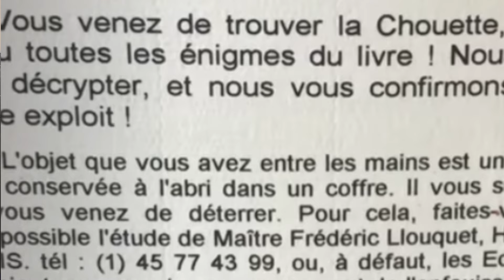Toute l'histoire de la sardine et de la chouette !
Vidéo sur l'histoire de la sardine (et de la chouette d'or® ) trouvée à Dabo.

🎬 SOMMAIRE :
00:00 : intro
00:16 : début de la vidéo
00:23 : mon sac de jeune chouetteur que j'avais déjà en 1997
00:33 : la poche où j'avais rangé la sardine trouvée le 24 octobre 2021
00:40 : la sardine et la ficelle jaune fluo (reconstitution de la sortie des 2 objets trouvés)
00:46 : sortie du reste de ficelle jaune fluo (reconstitution de sa sortie aujourd'hui)
00:59 : beaucoup de hasard dans la chasse
01:24 : sur la banalité de la sardine (pas certain du tout !)
01:32 : pourquoi ne pas avoir retourné toute la zone (détecteur compris)
01:41 : et si c'était vous qui l'aviez trouvé cette sardine (explications)
02:00 : fuite de la photo de la sardine en noir et blanc
02:40 : une sardine qui n'était pas censé devenir connue ! (photo en couleurs)
02:49 : 100% certain d'avoir trouvé le trou creusé le 03 octobre 2024 ?
03:10 : comment déduire le calcul à partir de la borne si c'est le bon trou ?
03:30 : pourquoi je trouve toujours un spot avec les journalistes :o)
04:00 : toujours le même endroit pour les journalistes au rocher de Dabo
04:03 : reportage Kombini et les BSM
05:34 : remerciements pour vos messages (SMS, Discord, mails, Minitel, forums et YouTube)
05:36 : pourquoi Michel Becker ne communique pas ?
05:40 : modération des messages YouTube
05:46 : Michel Becker et les affaires judiciaires
05:54 : je n'aurais pas dû en parler à certains (de cette sardine !)
06:30 : problème avec les trous rebouchés par mes soins et la mairie
06:34 : le pot aux roses
07:03 : l'époque où j'étais président de l'AOC et la Mairie de Dabo
07:12 : les vidéos comment faire son trou (jamais cité en exemple par l'organisateur au passage)
07:28 : les BSM sont sauvées !
07:36 : retour sur le gagnant !
07:38 : les solutions c'est en attente !
07:41 : la communication de Michel Becker !
07:57 : le temps où personne n'était au commande du jeu !
08:25 : les solutions officielles
09:19 : conclusion de Kaspius
09:24 : le mot de la fin
09:30 : outro

Montage : LOMA
Image miniature : FLASHBACK

Enjoy ;o)